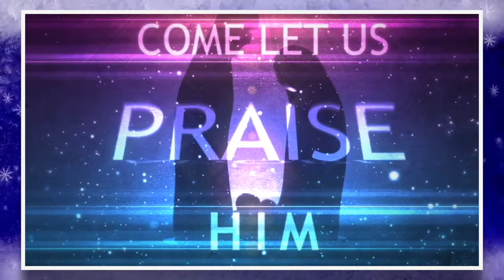Christmas Eve at LifePoint! 4 & 6PM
We look forward to celebrating the birth of our Lord and Savior, Jesus Christ on Christmas Eve this year. Invite your friends!